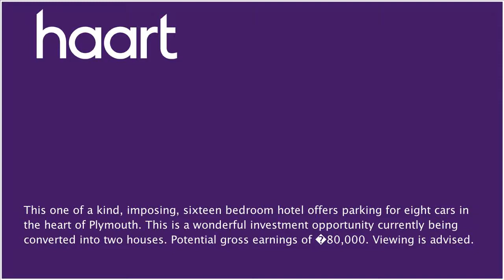Mid Terraced House for sale in Plymouth, with 16 Bedrooms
or contact Plymouth on 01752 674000

Set over four floors, is this sixteen bedroom hotel with ten en suites, located in the heart of Plymouth. Within a stones throw away from Central Park, walking distance to Plymouth City Centre and train station, this is a rare opportunity to obtain an investment opportunity of this size. Complete with parking for eight cars, and communal gardens, this cannot be missed. Potential income of &#65533;80,000 plus subject to the correct planning being approved. Offered to the market with no onward chain, gas heating to radiators and double glazing. A viewing is highly advised!

Entrance

Wood framed door leading into:

Entrance Hallway

Three radiators, double glazed bay window to front elevation

Two single glazed windows to side elevation, single glazed bay window to side elevation, radiator, door to hallway

Radiator, double glazed window to rear elevation, door to:

En Suite

Shower cubicle, pedestal wash hand basin, low level WC, obscure double glazed window to side elevation, radiator

Double glazed French doors to rear garden, double glazed window to side elevation, fireplace, built in wardrobes, radiator, door to:

En Suite

Pedestal wash hand basin, low level WC, panelled bath with electric shower over, radiator, obscure single glazed sash window to side elevation

Bedroom Five 15' x 15'3" (4.57m x 4.65m)

Single glazed window to rear elevation, radiator, door to:

En Suite

Obscure lead lined single glazed window to side elevation, low level WC, pedestal wash hand basin, heated towel rail, storage cupboard, panelled bath with shower over, obscure single glazed window to side elevation

Bedroom Six 14'7" x 18'5" (4.45m x 5.61m)

Double glazed bay window to front elevation, radiator, door to:

En Suite

Radiator, double glazed window to front elevation, low level WC, pedestal wash hand basin, shower cubicle

Radiator, obscure single glazed window to rear elevation, loft hatch, built in wardrobe, access to: